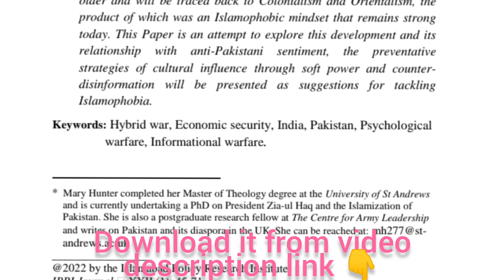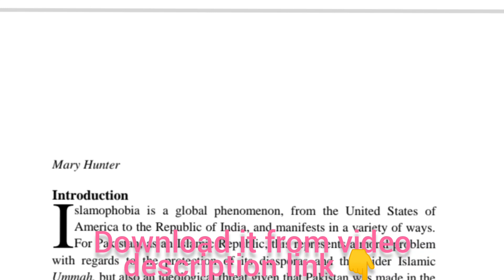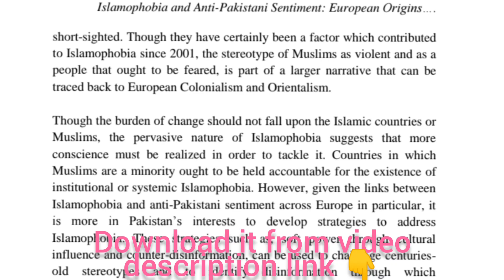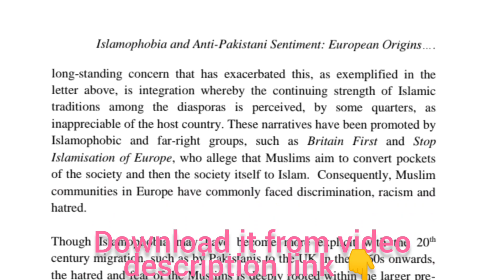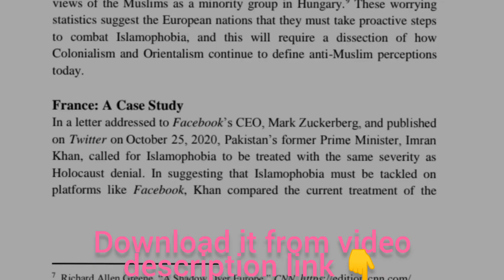Islamophobia anti- Muslim sentiment in the west